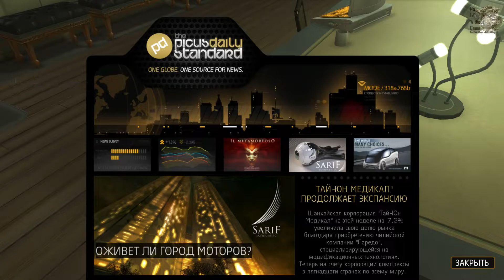Deus Ex Human Revolution DC[#2] - Тайфун (Прохождение на русском(Без комментариев))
Бывший оперативник Адам Дженсен занимал пост начальника охраны одной из крупнейших мировых корпораций, специализирующейся на биотехнологиях. И все шло хорошо, пока однажды офис компании не подвергся нападению. Большинство ученых погибло, а сам Адам был тяжело ранен. Чтобы сохранить ему жизнь, руководство приняло решение подвергнуть его механическому усовершенствованию. Правила игры изменились: Адам оказался в мире, где никому нельзя доверять, где электронные имплантаты превращают спортсменов, солдат и шпионов в сверхлюдей, а путь эволюционного развития рассчитывается компьютерными программами.

Яндекс Деньги
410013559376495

Web Money
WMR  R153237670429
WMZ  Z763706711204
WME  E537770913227